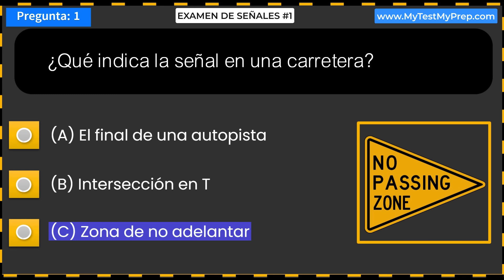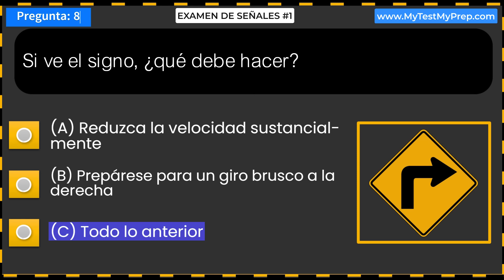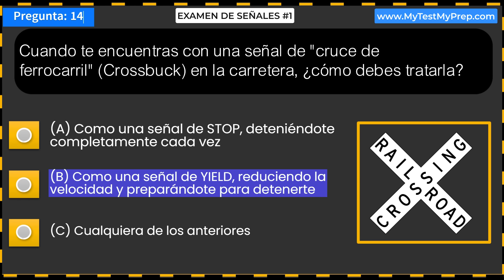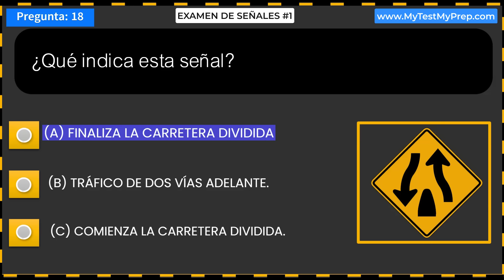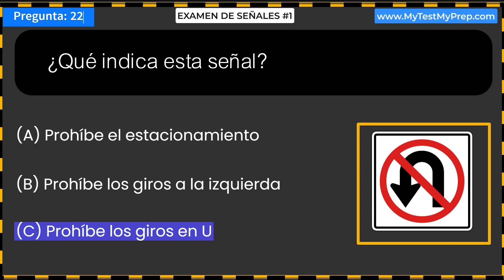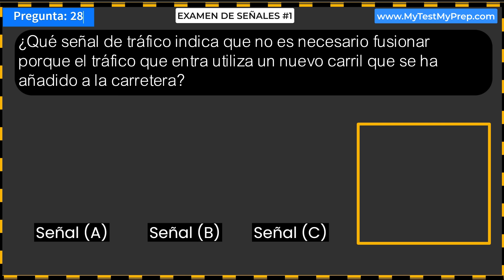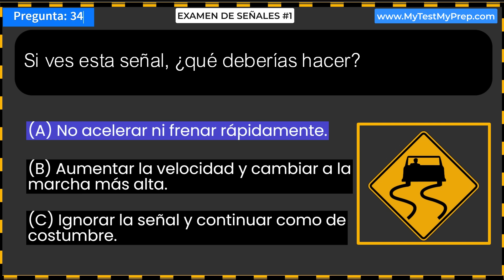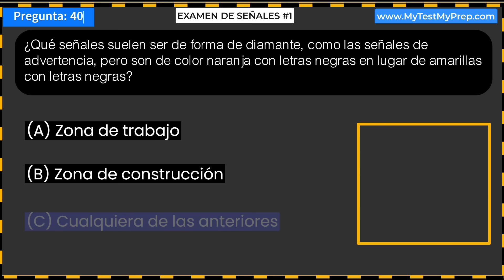Examen de Manejo 2024 ACTUAL EXAMEN DE SEÑALES DE TRÁNSITO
¡Bienvenidos a nuestro video "Examen de Manejo 2024 ACTUAL EXAMEN DE SEÑALES DE TRÁNSITO"!

¿Estás preparándote para tu examen de manejo este 2023? Este video es la herramienta de estudio perfecta para ti. En este video, repasaremos las señales de tráfico más recientes y actualizadas que probablemente encontrarás en tu examen de manejo.

Abarcaremos desde las señales más básicas hasta las más complejas, garantizando que estés preparado para cualquier pregunta que pueda aparecer en tu examen. Cada señal se explicará en detalle, proporcionándote el significado y cómo debes responder cuando te encuentres con estas señales en la carretera.

Además, te ofreceremos consejos útiles y técnicas de memorización para que puedas recordar fácilmente cada señal de tráfico. Este video también incluirá un cuestionario interactivo que te permitirá poner a prueba tus conocimientos y evaluar tus progresos.

No importa si eres un nuevo conductor o alguien que necesita un repaso, este video será tu guía completa para entender completamente las señales de tráfico y pasar tu examen de manejo con confianza.

Recuerda, conocer las señales de tráfico no sólo te ayudará a pasar tu examen de manejo, sino que también te permitirá ser un conductor más seguro y consciente en la carretera. ¡Así que no esperes más, comienza tu preparación hoy mismo con nuestro video "Examen de Manejo 2023 ACTUAL EXAMEN DE SEÑALES DE TRÁNSITO"!

Si tienes alguna pregunta o comentarios, no dudes en dejarlos en la sección de comentarios. ¡Buena suerte con tu estudio y tu examen!